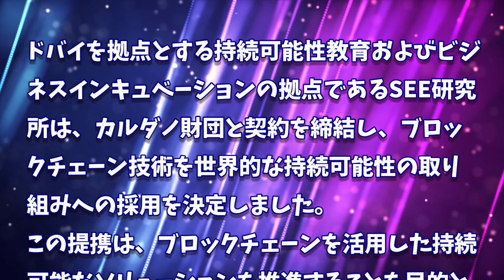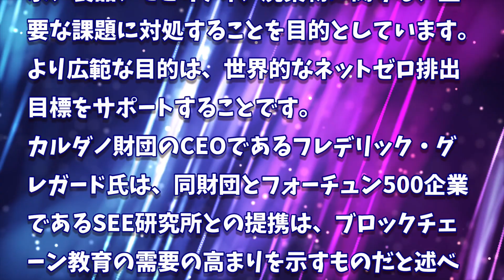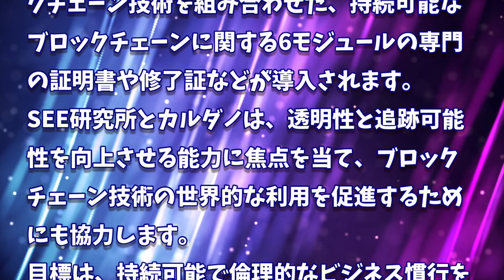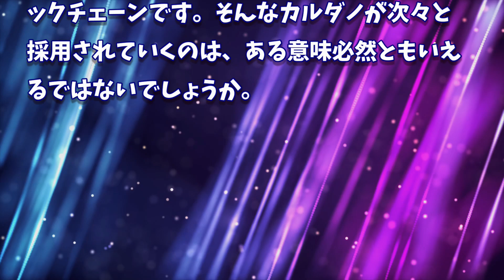［20241209］カルダノ財団がドバイのSEE研究所と提携、ブロックチェーン技術を世界的な持続可能性の取り組みに統合【仮想通貨・暗号資産】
2022年、2025年、2030年のADA価格予測｜カルダノは優良投資案件です